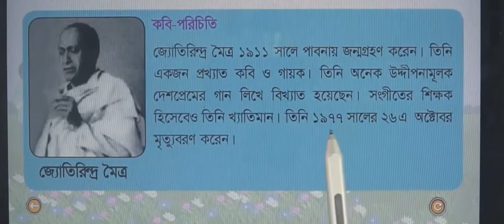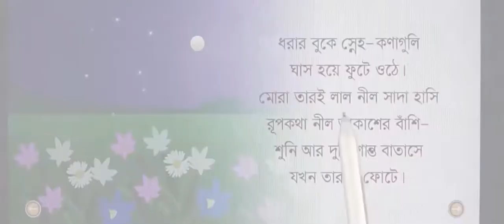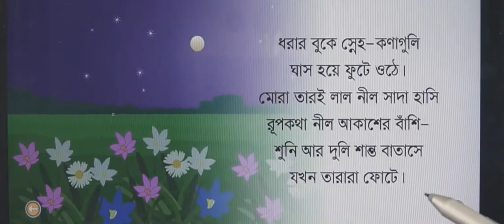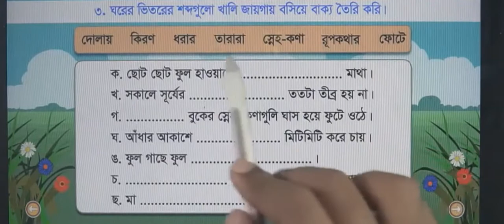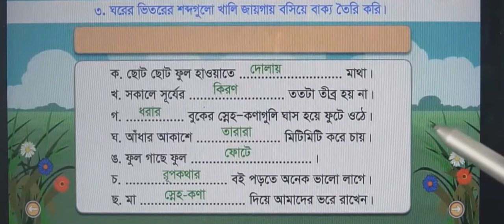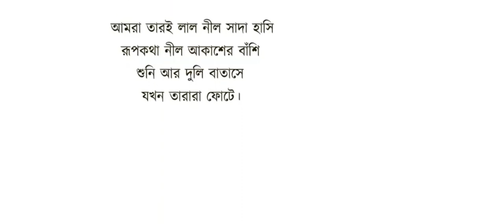ঘাসফুল-৫ম শ্রেণী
৫ম শ্রেণি : ঘাসফুল কবিতা